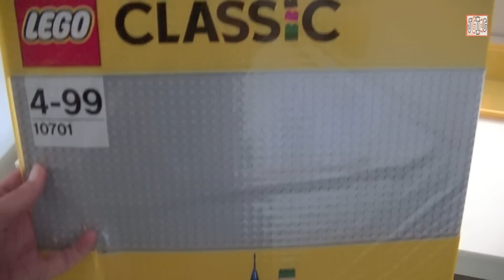How to make a Lego Table .. DIY .. JustGiveItaGo .. Awesome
I LOVE how my Lego Table turned out!  It was so much fun to make and really easy too.  Check this out and send me a picture if you decide to make an awesome Lego Table too :)

I started out by purchasing a small dining table from IKEA so I guess this video is sort of an IKEA hack but you could really use any table, even find an older table and upcycle it - you don't need to go to IKEA to make your own Lego table.  Anyway, the table I chose was called an emhult table and in Australia the price was approximately $99.

I also purchased some IKEA Trofast storage buckets to inset into the table to store all the Lego in.  Depending on the size of the buckets you choose they range in price from $2 to $9 each.

On the table top I used a couple of LEGO Baseplates, 15" x 15'.  I purchased these from my local toy store, Toyworld.  The base plates were $19.95 each.  I stuck the baseplates to the table with some glue I already had, it was a glue suitable for use with plastics and timber and should be readily available at your local hardware store.

Converting the table into a Lego space was lots of fun and pretty easy too.  I hope my video helps you out with your project.  I  would love to hear your thoughts!

Remember it's about JustGivingITaGO! So Good Luck!